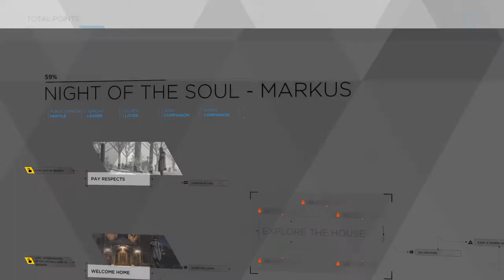Detroit Become Human Episode 12 THE END